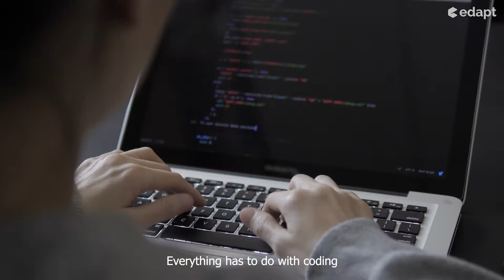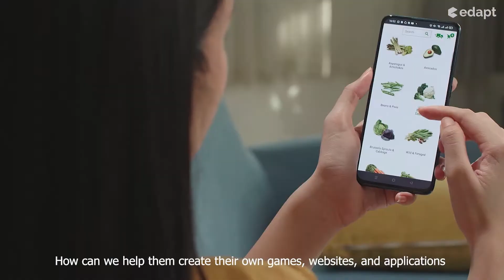Junior Coder - Make Your Child’s Imagination A Reality | Coding for kids (5 to 12)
Every child has a creator inside; they bring life to it through their actions. Ideas breathe life with the right set of tools. Programming languages are an excellent tool to fulfil their creative aspirations; learning to code means preparing to thrive in their world of creative endeavours.